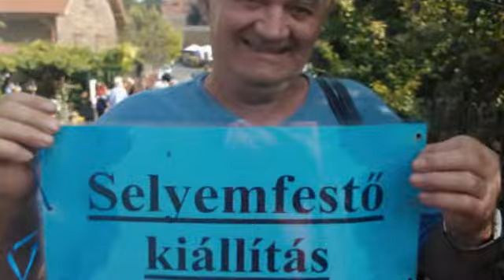Édesapámnak Boldog Névnapot kívánok!